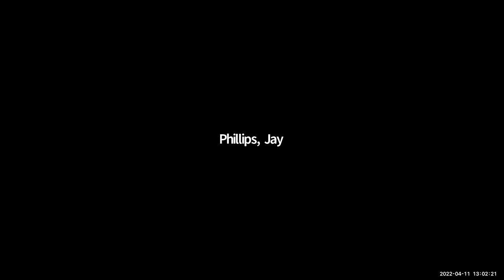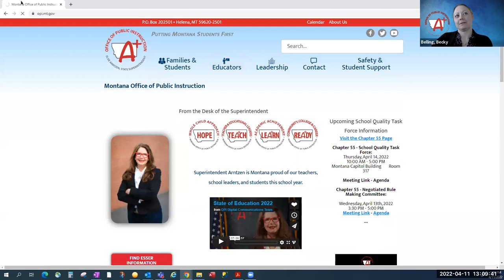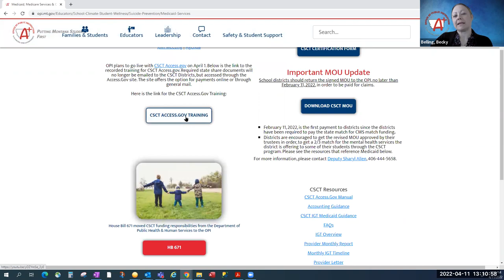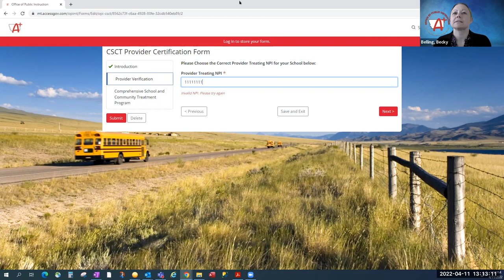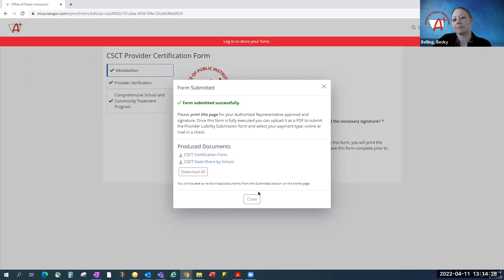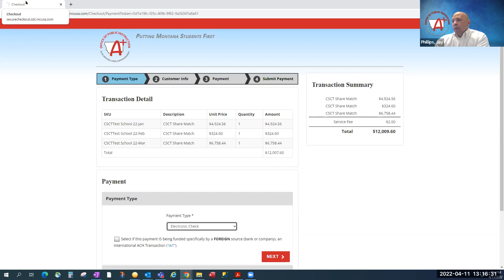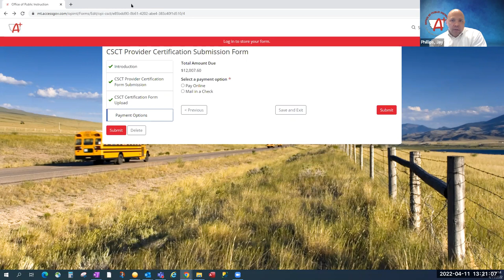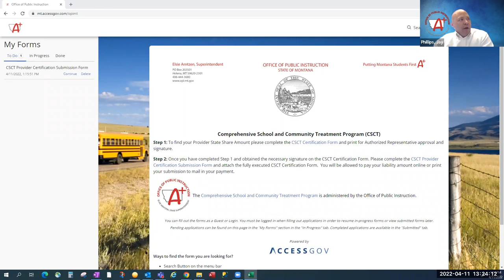CSCT Meeting, April 12, 2022